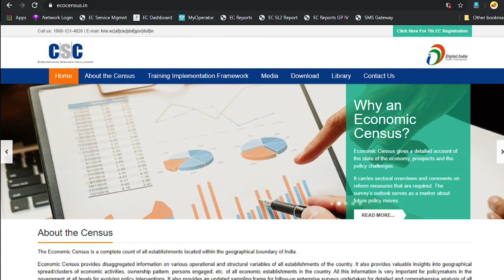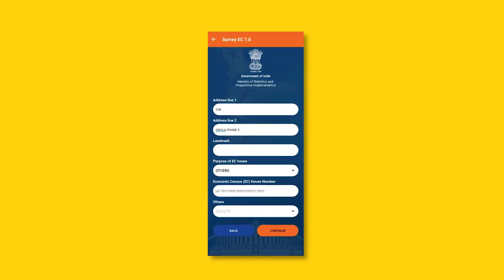FAQ1 Identifying OTHERS EC Houses 14 12 2019